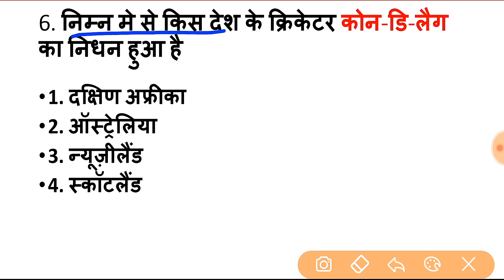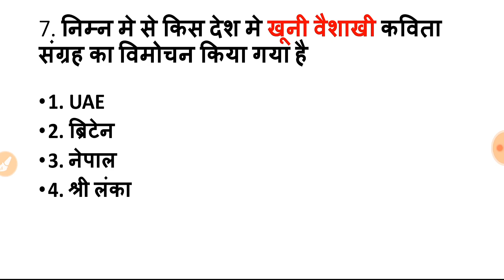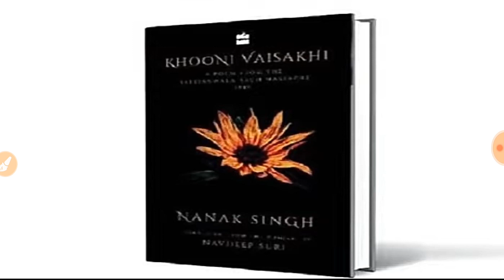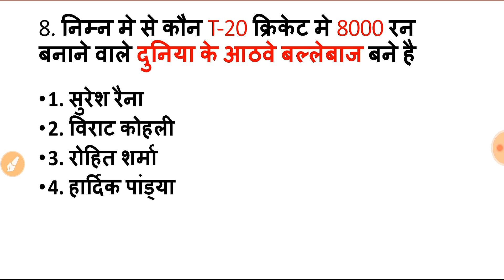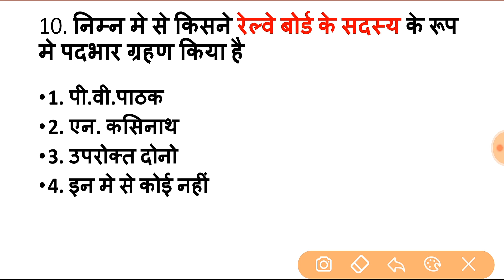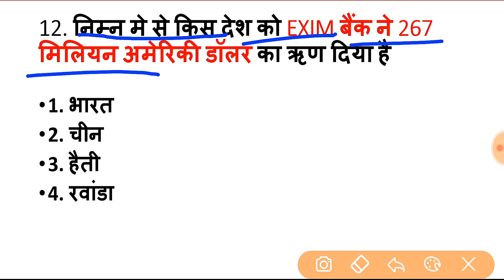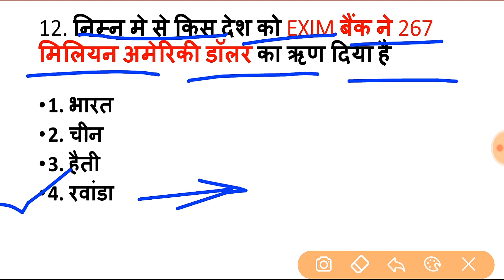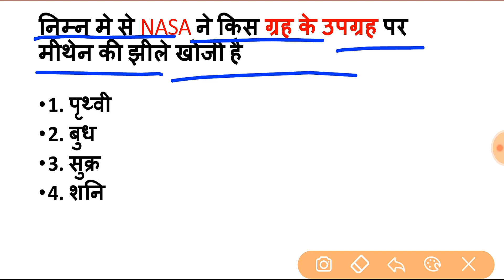Gk In Hindi | 22 April 2019 Current Affairs | Daily Current Affairs In Hindi | By Complete Exam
Gk In Hindi | 22 April 2019 Current Affairs | Daily Current Affairs In Hindi | Important Current Affairs | By Complete Exam